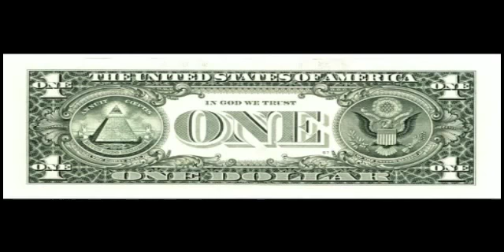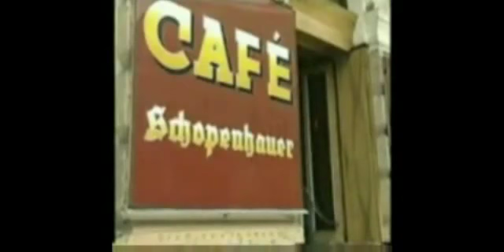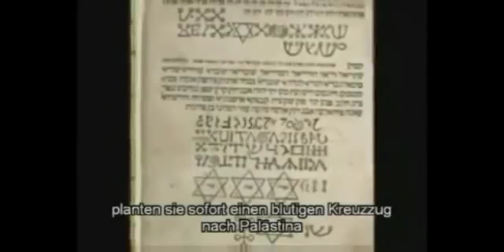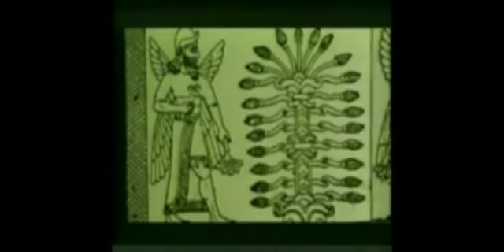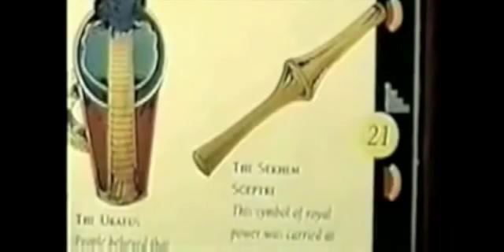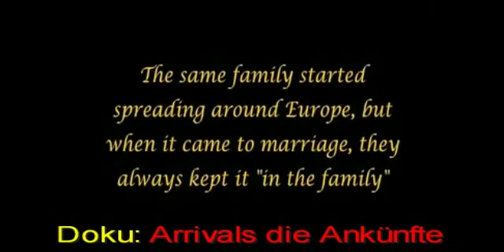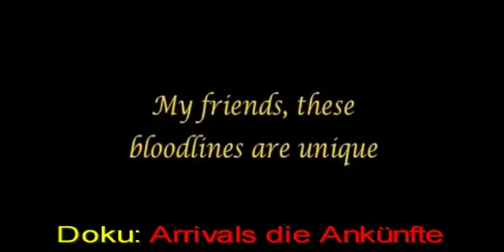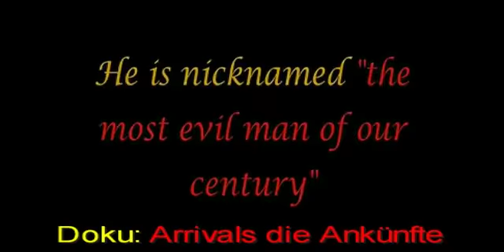Satanismus Teil 6 - Die Kabbala & Blutlinien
Jan van Helsing GEHEIMGESELLSCHAFTEN UND IHRE MACHT IM 20. JAHRHUNDERT oder WIE MAN DIE WELT NICHT REGIERT Ein Wegweiser durch die Verstrickungen von Logentum mit Hochfinanz und Politik. Trilaterale Kommission, Bilderberger, CFR, UNO.

Diese digitale Version ist FREEWARE und nicht für den Verkauf bestimmt -